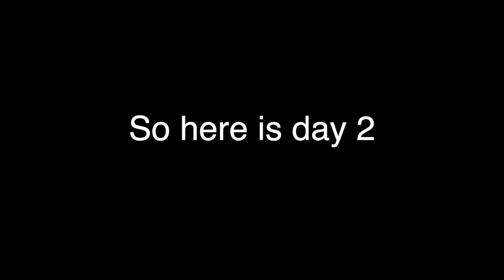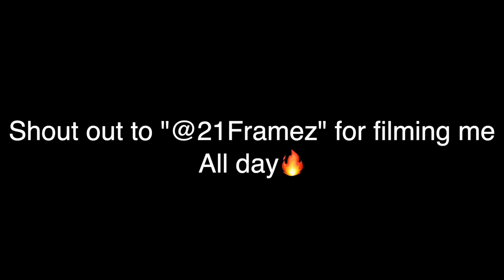RIPPING POW AT GIANTS RIDGE!!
In this video, I ride Giants Ridge with the boys and get some (Sic) footage! I really hope you enjoy watching this video🔥
Peace!✌️

2020/2021 Snowboard Gear.

Buff (neck warmer)

Air hole (face mask)

Neff Hat.

Skullcandy Headphones

The mic for GoPro I use

The camera I use.

The Mic for canon Camera